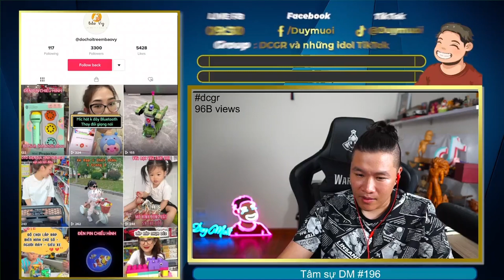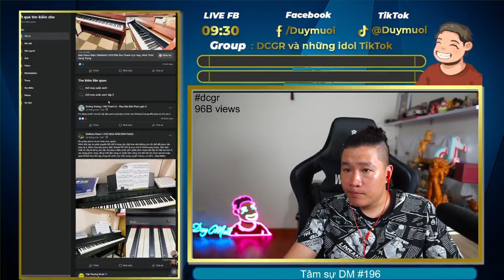Content Của Bạn Đang Thuộc Tệp Người Xem Như Thế Nào? | Duy Muối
► Kênh Duy Muối chia sẻ kinh nghiệm làm Tiktok
Ngân hàng TP Bank: 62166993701 Trần Mạnh Duy